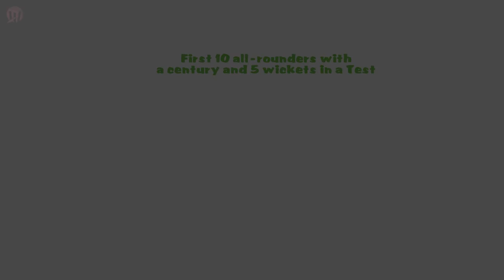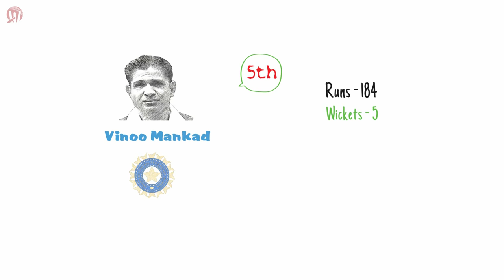First 10 all-rounders with a century and 5 wickets in a Test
1.  First 10 all-rounders with a century and 4 wickets in an ODI
2.  Top 10 fielders, who have taken most catches in Tests

then help us by spreading the words and making them viral among cricket fans and also do not forget to like, comment share and subscribe to our channel for new upcoming videos.